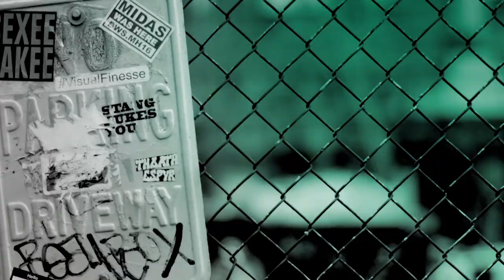2CELLOS On Their Album, "Let There Be Cello," & Upcoming Tour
2CELLOS are hitting the road in 2019, bringing their invigorating live show to 30 U.S. cities. The "Let There Be Cello" tour comes on the heels of the twosome's album of the same name that came out last fall. The album features a mix of pop favorites, such as "Perfect" by Ed Sheeran and Luis Fonsi's "Despacito," timeless classics like John Lennon's "Imagine" and a number of original compositions. Many of the songs will translate live on tour. The two-month U.S. stint kicks off February 5 in Seattle.